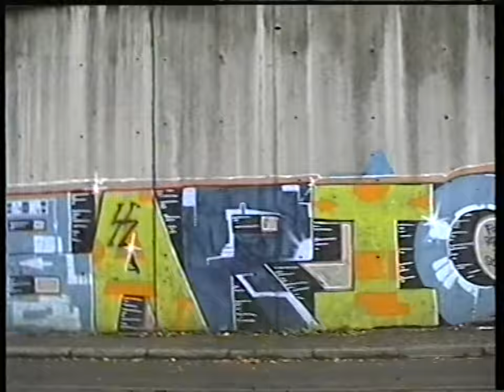SONATA Chapter 1 19